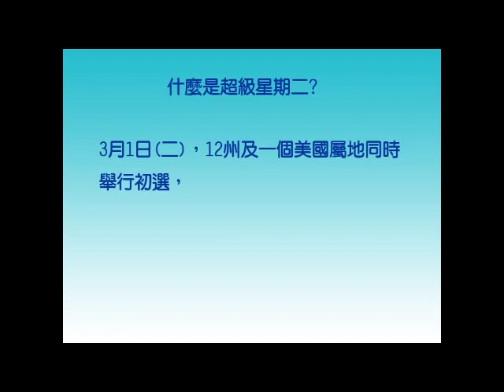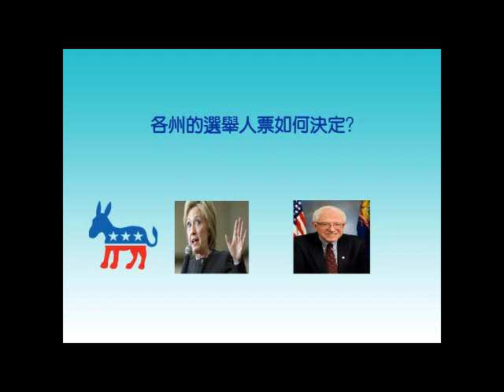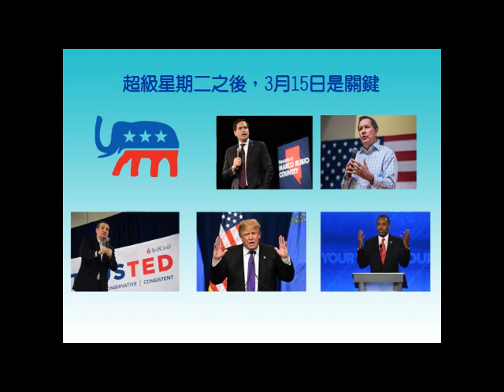Super Tuesday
2分鐘講解美國總統初選之「超級星期二」